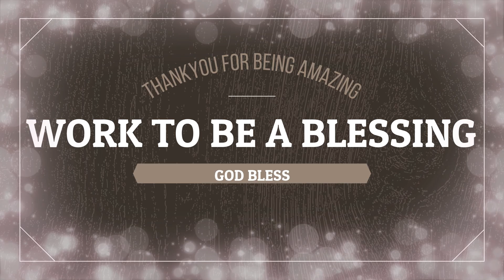HAPINESS POEM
Do visit our online store.
THANKYOU FOR BEING AWESOME. GOD BLESS